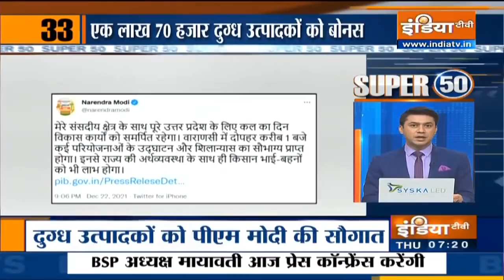देश-विदेश की 50 बड़ी खबरें | Super 50 | Top 50 Headlines This Morning | December 23, 2021